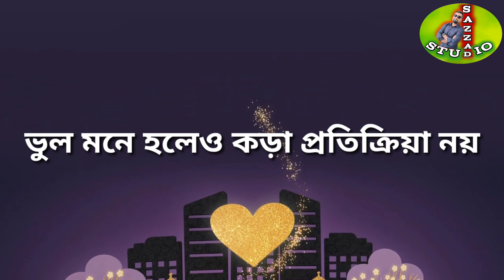দাম্পত্য জীবনে সুখী হওয়ার উপায় পর্ব ২।। স্বামী স্ত্রীর সুখী জীবন ।। দাম্পত্য জীবন।। বিবাহিত জীবন।।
I describe in this video about the way of good relationship between husband and wife. It will help the people to make a good relation between them.